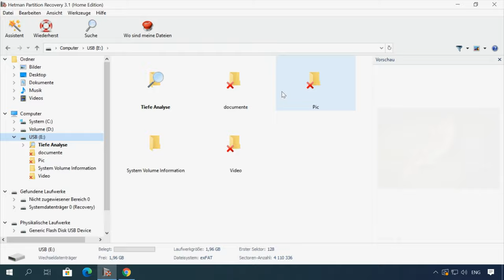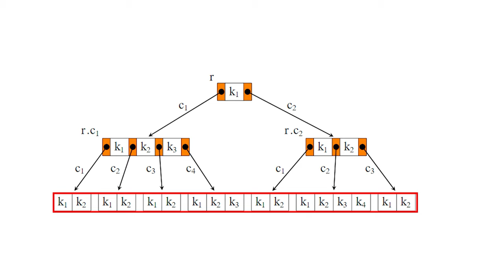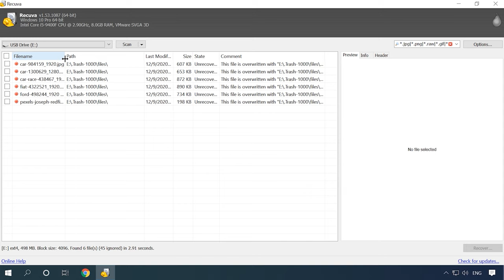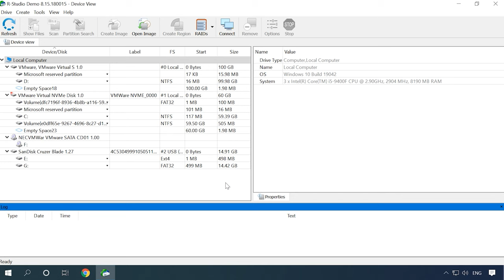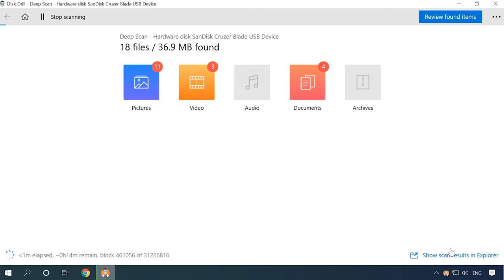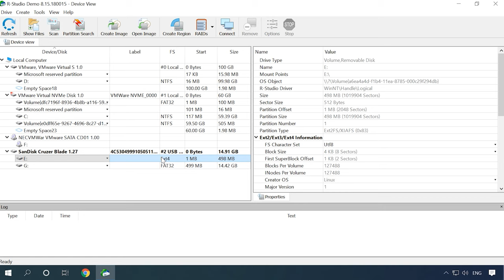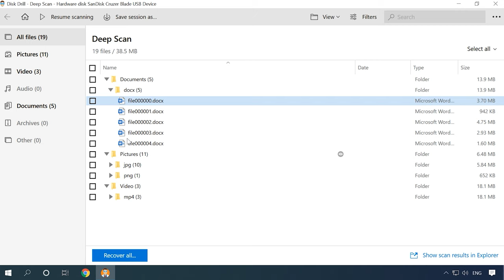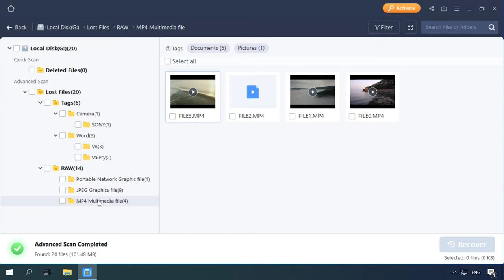🐧 Die beste Software zur Datenwiederherstellung unter Linux: Unsere Top-Empfehlungen!🐧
👍Willkommen zu unserem Kanal! In diesem Video präsentieren wir Ihnen unsere Top-Empfehlungen für die beste Software zur Datenwiederherstellung unter Linux. Erfahren Sie, welche Programme am effektivsten sind und Ihnen dabei helfen, verlorene Daten auf Ihrem Linux-System wiederherzustellen. Sehen Sie sich jetzt das Video an und treffen Sie die richtige Wahl für Ihre Datenrettungsbedürfnisse!

👉 Wie kann man Daten unter Linux nach der Neuinstallation des Betriebssystems oder der Formatierung des Laufwerks wiederherstellen?

📚 Inhalt:
00:00 - Intro
01:10 - Einführung
02:44 - Dateisystemstruktur und Suchalgorithmus für verlorene Daten
04:41 - Tests und Vergleich
12:56 - Der Suchalgorithmus unseres Programms ermöglicht Ihnen die einfache Wiederherstellung von Daten auch bei einer beschädigten Dateisystemstruktur
19:20 - Fazit

Ich hoffe, dieses Video hat Ihnen geholfen. Stellen Sie Ihre Fragen in den Kommentaren unter dem Video.

Andere Videos